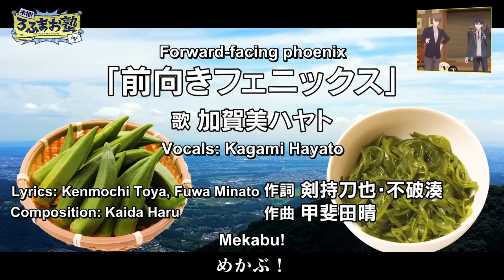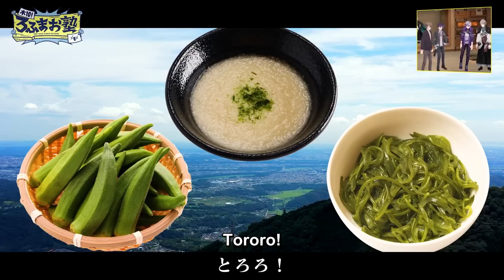Kagami sings the song that Fuwa, Kenmochi and Kaida made for him [ROF-MAO/Nijisanji Eng Sub]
Kagami Shachou was unable to take part in a weekly Rof-mao recording, so his fellow Livers Fuwa, Kenmochi and Kaida decided to compose a song for him that he ended up singing. Hope you enjoy!

🌈 ROF-MAO Members 🌈

Credits:
Translation: Hikaru
Typeset: Tabby

Shoutout to the monthly supporters:
Riringo
Fish
cheolsu